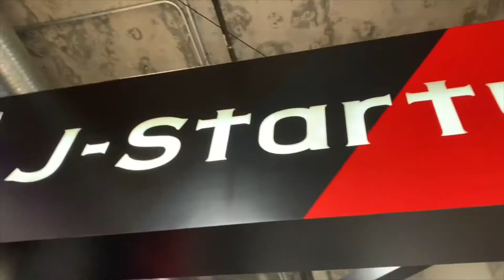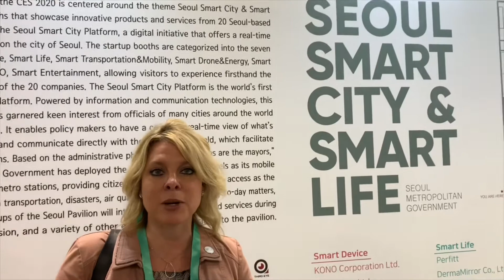REDI Perspective on CES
Review of the regional focus on floor